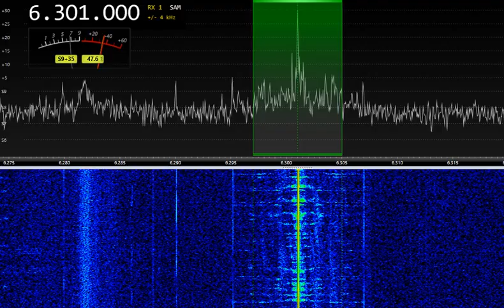6301kHz Mike Radio 18:26UTC 30-Mar-2024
SDR RX-888MKII, LZ1AQ loop